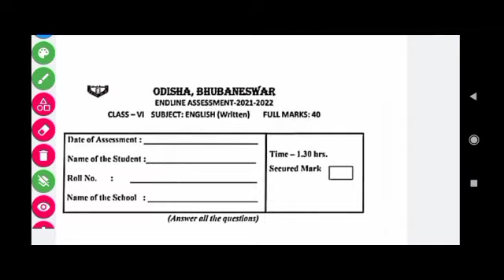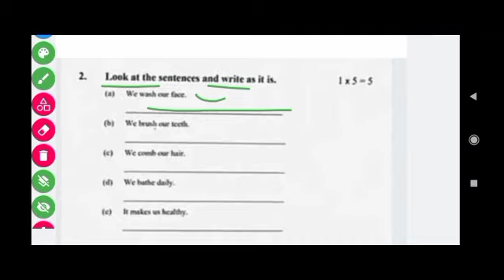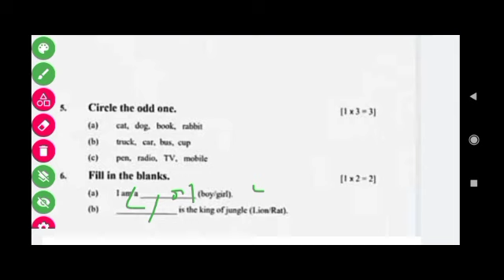LRP Endterm Exam question papers 2022|Class 6th English questions papers 2022|LRP Endline test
LRP Endterm Exam Questions Paper 2022|LRP Endline test 2022|Class 7th Endterm exam 2022
Class 7th LRP Endterm Exam 2022|Class 7 Mathematics Questions Papers 2022
LRP Endterm Exam 2022|Class 6th English questions papers 2022